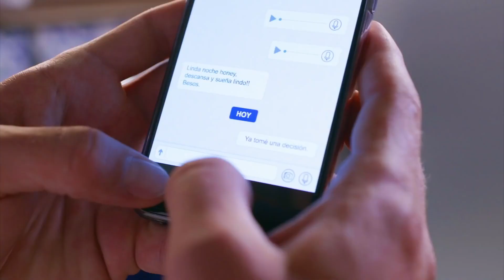VENCER o DESAMOR - Linda Conta Toda a Verdade Para Ariadna | Resumo do capítulo de hoje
Linda vai contar toda a verdade para Ariadna sobre Eduardo, sobre o casamento e que ele a roubou e a enganou também. Eduardo desmascarado em Vencer o Desamor. Um resumo do capítulo de hoje da novela do SBT.

 Todos os dias tem vídeo de Vencer o Desamor aqui no Tv Spoiler, então fique ligado para não perder nada!
 Confira abaixo outros momentos da novela Vencer o Desamor!